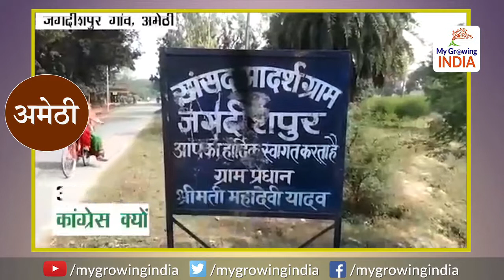Difference between PM Modi's Varanasi & Rahul's Amethi | मोदी के गांव VS सोनिया राहुल के गांव